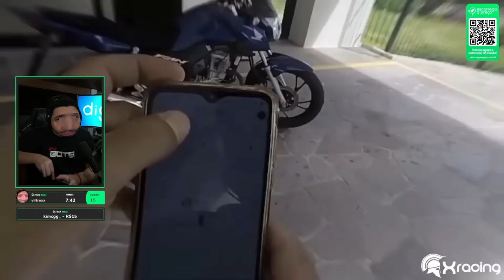VELHO MALUKO SACOU O 8TÃO NO MEIO DA RUA PARA AMEAÇAR GERAL 😂